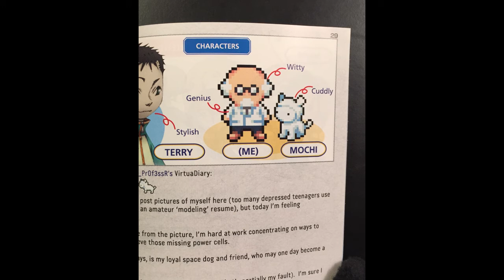Akumojo Castle | MP Plays | Contact | 17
Terry and the professor sabotage Nadia’s song at Rizo Island and plunge into the dark depths of Akumojo Castle.